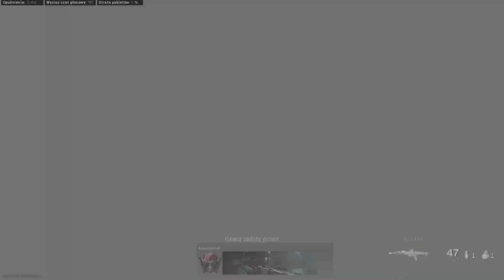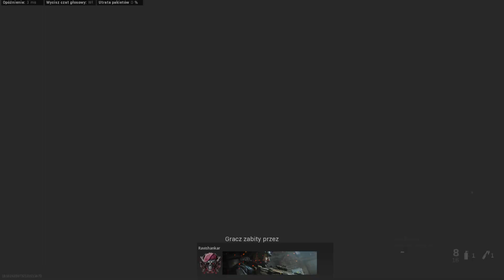Dzień Nieznany | Operacja Docks | MW2019